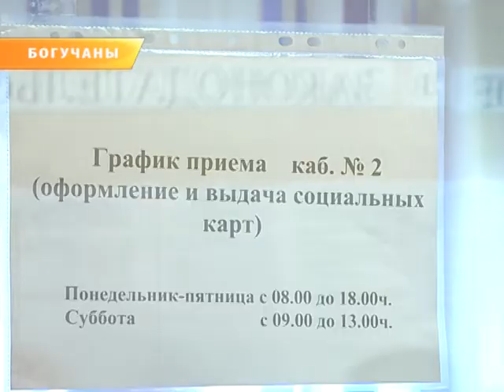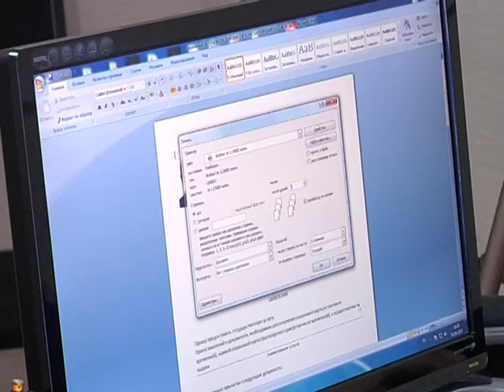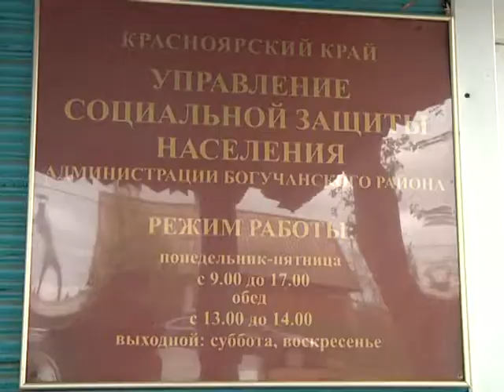Льготы по карте